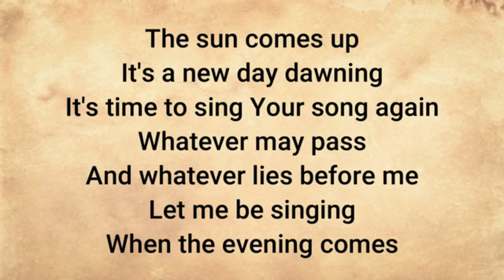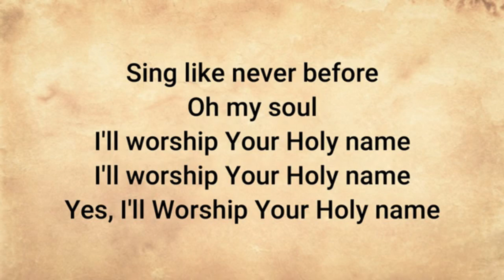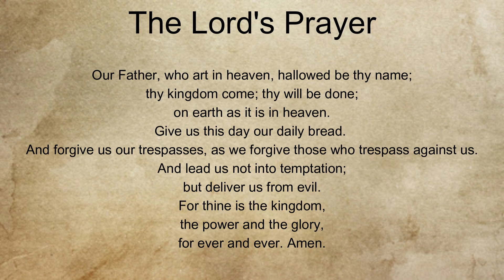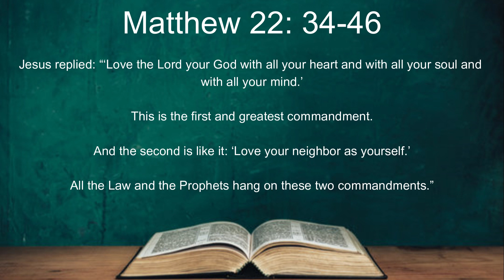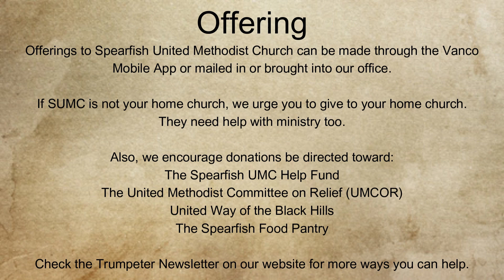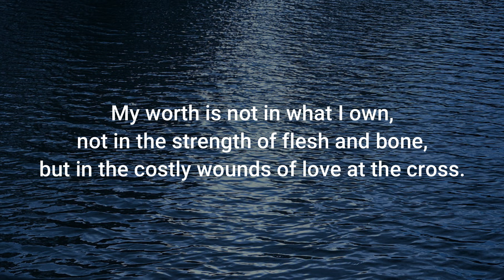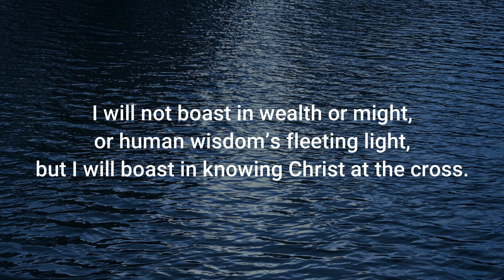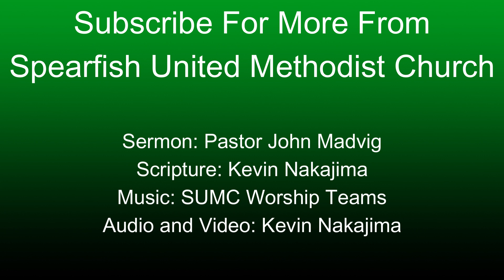The Jesus Creed: 10/28-10/29/2023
Full Worship for 10/28-10/29/2023

Pastor John Madvig